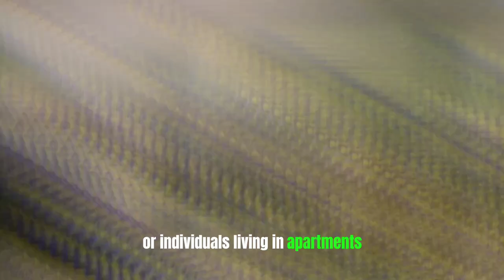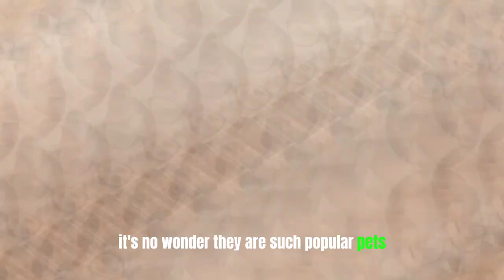Top 10 Most Popular Dog Breeds In the World 2023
Welcome to Highlifyx, your ultimate source of captivating content! 🐾🌟 In today's video, we're diving into the enchanting world of dogs as we present to you the "Top 10 Most Popular Dog Breeds In the World 2023." 🐶🌍

As dog lovers, we understand the deep bond between humans and their furry companions. Join us on this journey as we unveil the most beloved and sought-after dog breeds that have captured the hearts of people worldwide.

In our signature top 5/top 10/top 15 style, we've meticulously curated this list to showcase the unique traits, histories, and endearing qualities of each breed. Whether you're a seasoned dog enthusiast or a curious viewer, this video promises to provide valuable insights into the canine world.